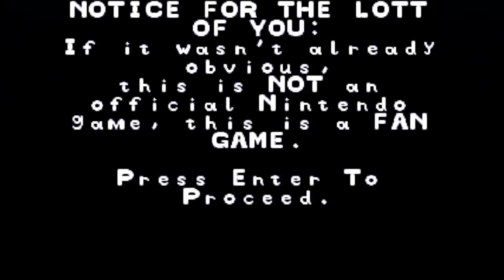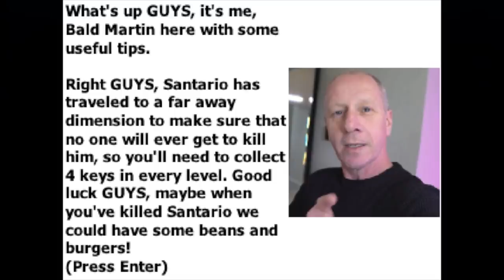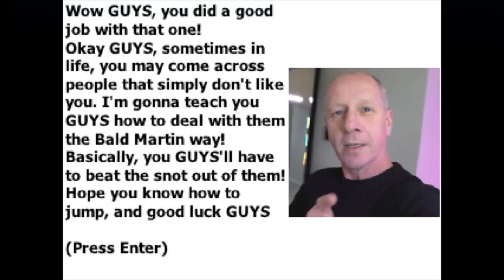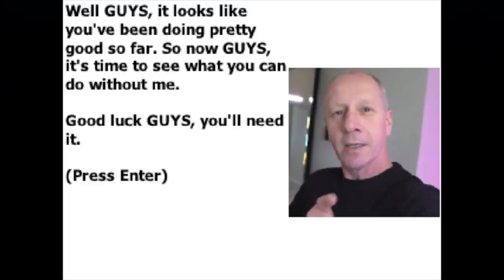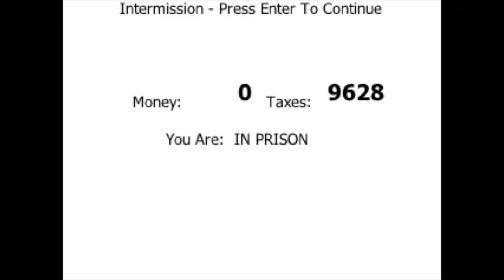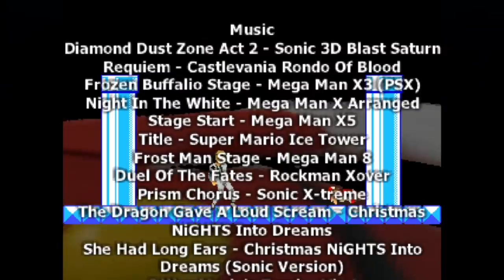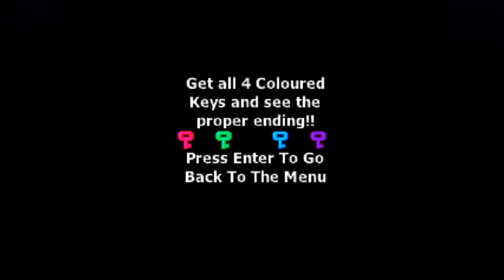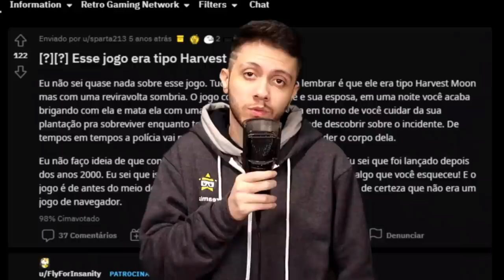[Vinesauce] Joel - Bald Luigi's Crustmust Deluxe ( Part 1 )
Surprisingly good and bald.
Date streamed: 22 Dec , 2021

Like the stream? Draw something for the Vinebooru!